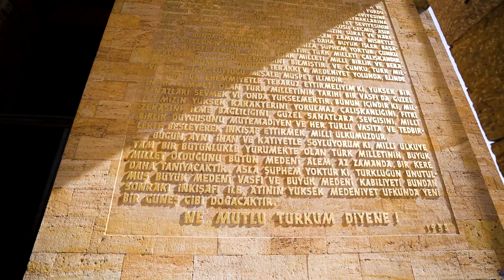Cumhuriyet’in 100. yılını ve TED’in 95. yılını kutlamak üzere Anıtkabir’i ziyaret ettik.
Türk Eğitim Derneği Ailesi olarak, 10 bin kişilik dev bir katılımla Cumhuriyet’in 100. yılını ve bir Cumhuriyet kurumu olan TED’in 95. yılını kutlamak üzere Anıtkabir’i ziyaret ettik.
Burslu öğrencilerimiz, bağışçılarımız, binlerce mezunumuz, TED Okulları öğrencilerimiz, öğretmenlerimiz, velilerimiz, TED Üniversitesi akademisyen ve öğrencilerimiz, sporcularımız ve çalışanlarımızdan oluşan büyük TED Ailesi olarak, kurucumuz Mustafa Kemal Atatürk’ün huzuruna çıktık. Türk Eğitim Derneği Genel Başkanı Selçuk Pehlivanoğlu’nun Anıtkabir Özel Defteri’ne yazdığı yazıda vurguladığı gibi:
“On binlerce bireyden oluşan TED Ailesi olarak huzurunuzdayız ve daima sizin gösterdiğiniz yolda yürümeye devam edeceğiz. Ruhunuz şad olsun… Saygı ve minnetle…”
Yaşasın Cumhuriyetimizin 100. yılı!